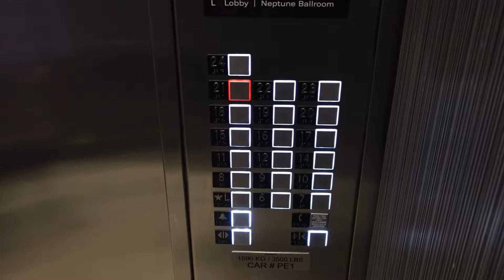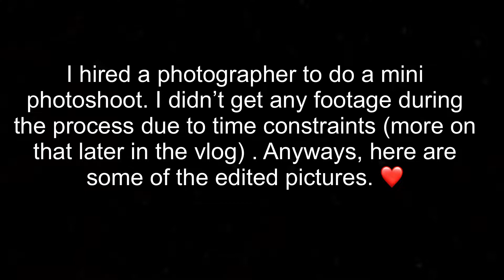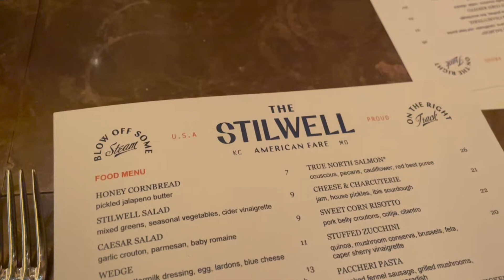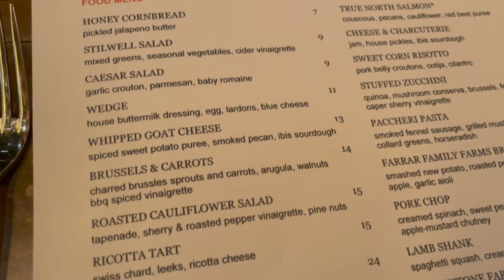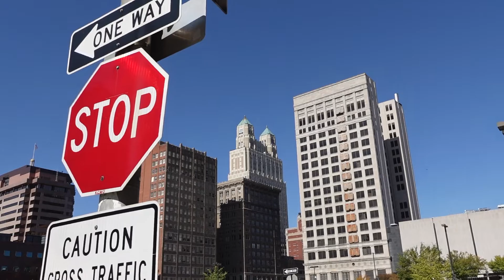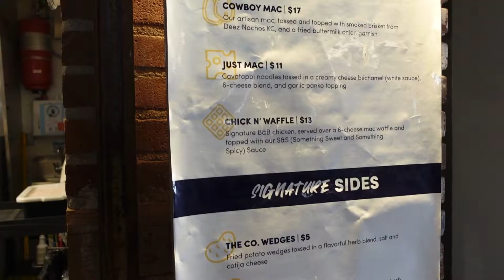BIRTHDAY VLOG | staycation + photoshoot fail + eating out + scavenger hunt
Hey y’all! In todays vlog we celebrate my birthday!!  🎉🎂 I decided to do a staycation at one of the best hotels here in Kansas City. I had a quick photoshoot in the hotel which stressed me out lol. I’m working on my time management. There’s plenty of eating out and I try out a digital Alice and wonderland themed scavenger hunt.

The dress I wore for my birthday is no longer on the website but it was called the “jazz glam dress”